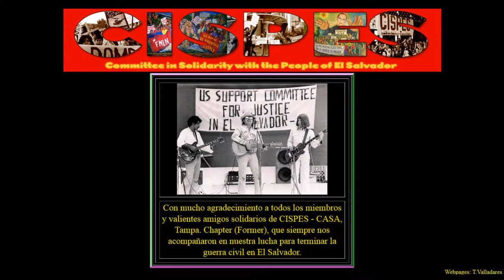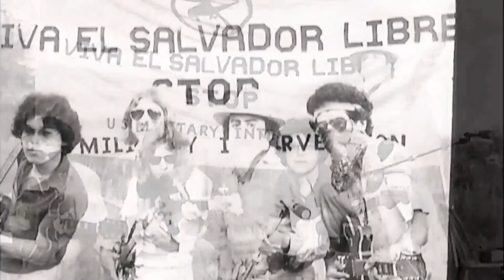Los Salvadoreños-CISPES and CASA-Full HD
Reminiscing about the era of struggle that went on in Tampa, Florida, to stop the war and prevent intervention in El Salvador. Thanks to all our friends in Tampa, Miami, and New York City who were always there supporting us. Gracias amigos solidarios con la causa de El Salvador.